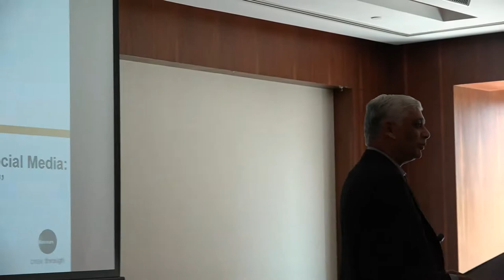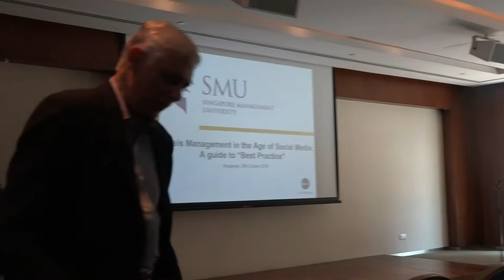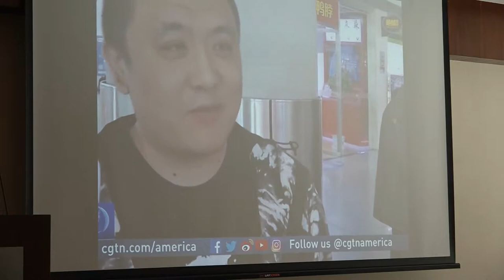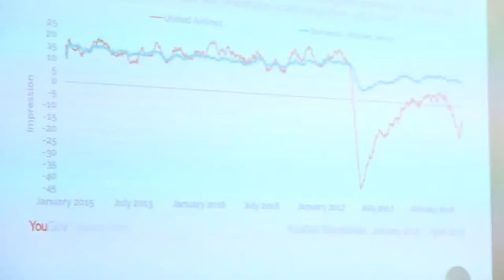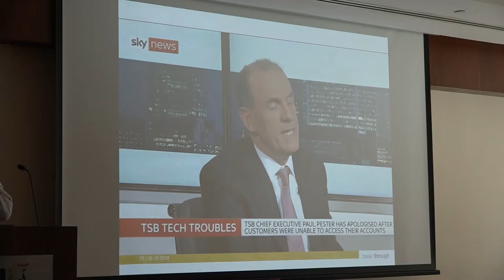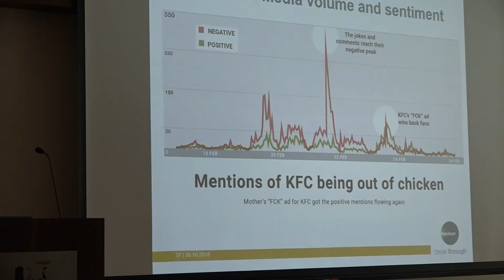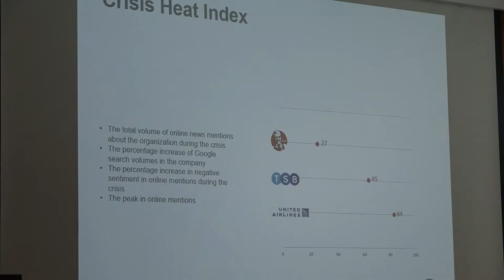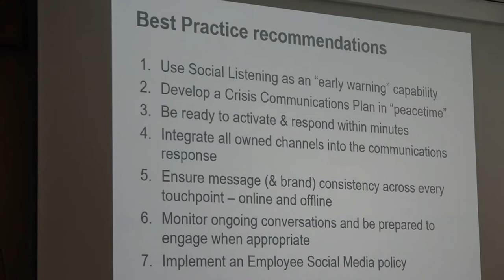CME Speaker Series (26 October 2018), John Bailey, Ketchum Singapore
John Bailey, Partner, Managing Director, Ketchum Singapore, delivered a very insightful topic on “Using Online Channels in a Crisis – A guide to Best Practice” on the 26 October 2018.

Centre for Marketing Excellence organizes a series of seminars to cater to the SMU Community. Held between August to April of the academic term, Speakers' Series seeks to educate and disseminate the latest trends and knowledge about marketing